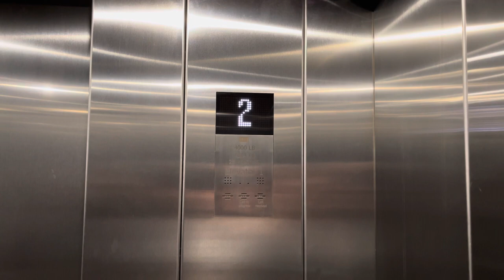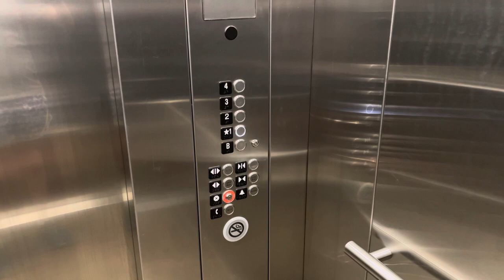2016 KONE EcoSpace Traction Elevator | Clay Pathfinder Building, LCCC | Cheyenne, WY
This is the elevator at the Clay Pathfinder Building at Laramie County Community College in Cheyenne, WY.